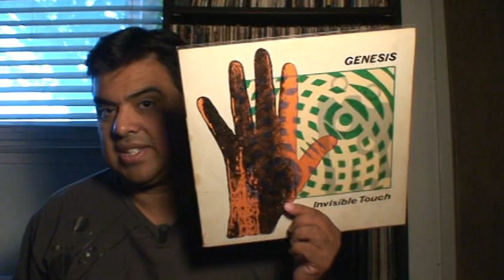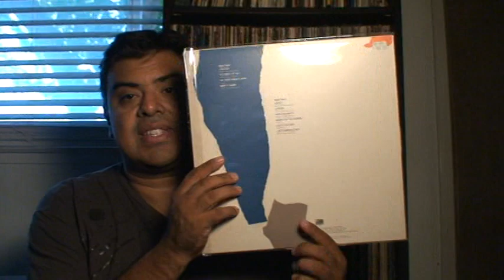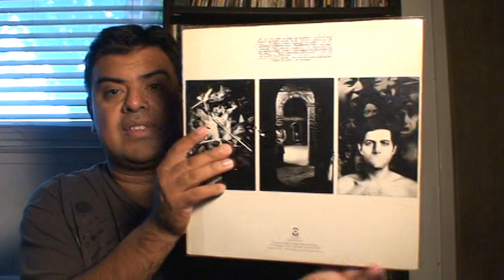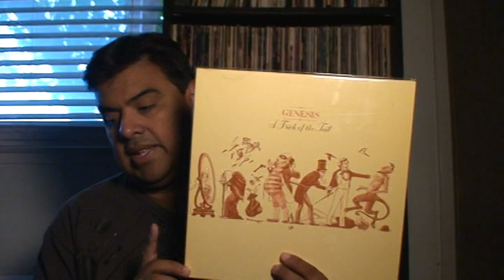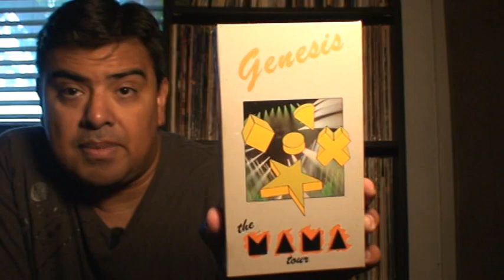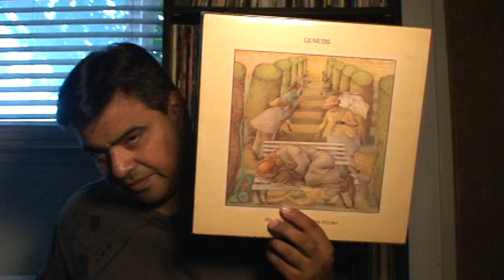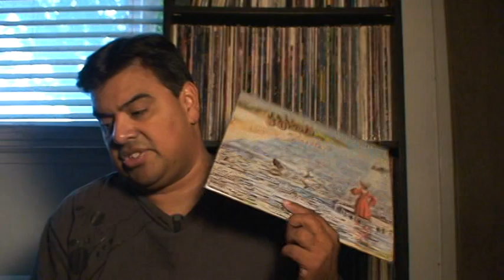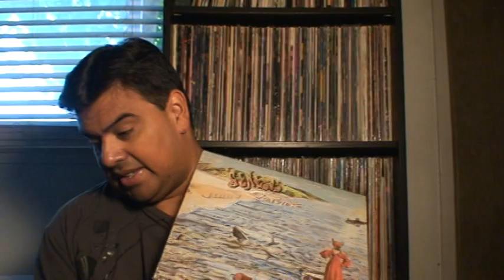RE:Top 10 Genesis songs